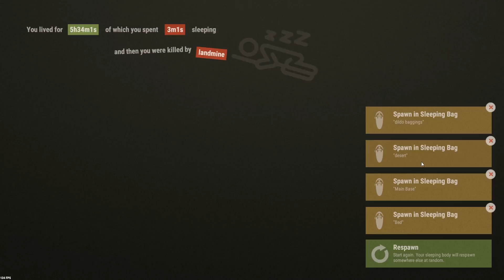RUST | HUGE BASE MISTAKE! Free Loot! Solo Survival!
► GrindHeadGames
GrindHeadGames.com

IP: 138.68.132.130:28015